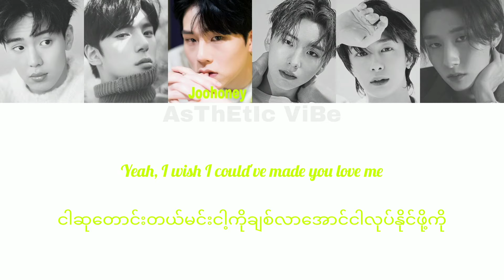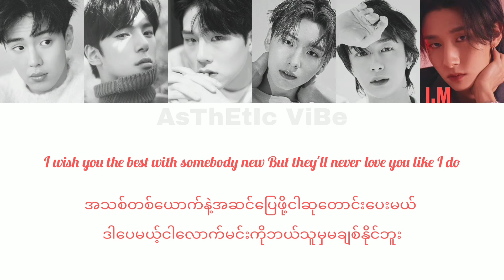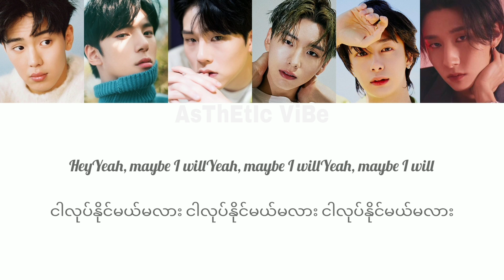MONSTA X - ONE DAY [ Eng / Myan ] lyrics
Translation and editing by KIKU.